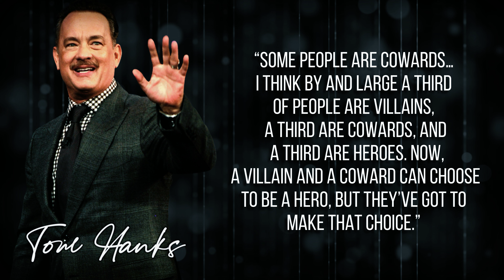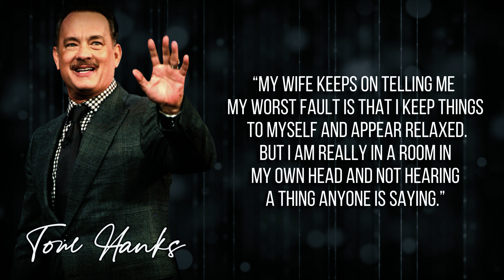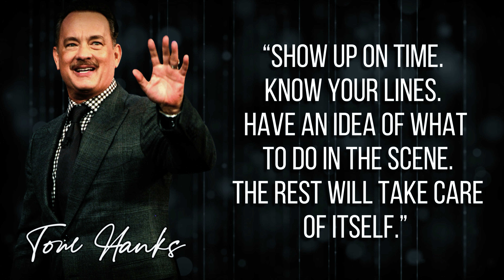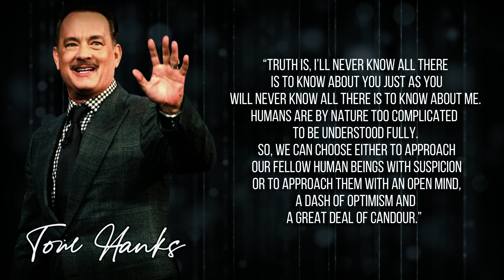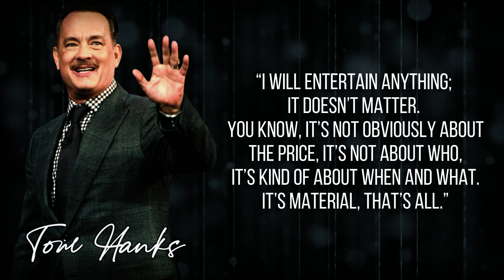Inspirational Tom Hanks Quotes & Sayings On Success In Life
Thomas Jeffrey Hanks is an American actor and filmmaker. Known for both his comedic and dramatic roles, he is one of the most popular and recognizable film stars worldwide, and is regarded as an American cultural icon.